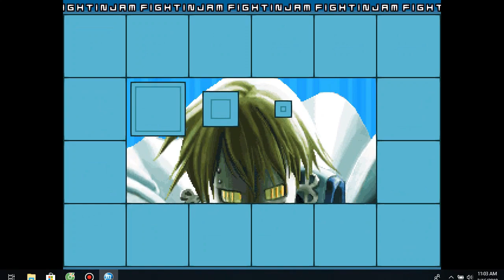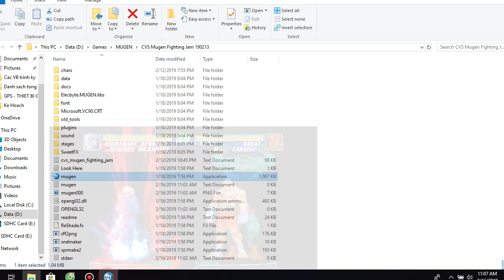CVS Mugen Fighting Jam 190213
This is full game from editing cvs characters to be played as pure Street Fighter gameplay system.
- All characters have been adjusted to have same exact gameplay system (no more groove select)
- Uniform throw input system: LP+LK
- Based on CVS P groove
- No more rolling, parry, air blocking, just defend, long jump, and small jump.
- All characters special command have modified to simplified and matched with updated original game
- Always recovery on wake up like Street Fighter V gameplay system
- Using Mugen Fighting Jam screenpack by Jesuszilla
- Arcade mode cpu match have been ordered based on cpu level and canon story
- Some character's bug have been fixed
- All characters have cpu AI
- Add missed air throw animation on all characters which have air throw ability
- Guard counter system by pressing Forward+MP+MK while blocking (require 1 bar super meter) on all characters
- All characters movelist is available at cvs_mugen_fighting_jam.txt file

Characters which have EX special move which require one bar super meter :
- Ryu and Evil Ryu : sakunatsu hadoken : qcf+2P
- King : double venom strike : qcf+2K
- Serious Mr.Karate : hao sokouken : qcf+2P
- Kuroko : power geyser : qcf+2P, hou soukoken : fhcf+P, hcb+2P : yoga inferno

Special thanks to:
- Warusaki3, Jesuszilla, H', Gal129, Rei, Tjun, Bajanflash, IKEISLEGEND, GigaHertz, Mr. Piffy and other cvs characters maker for making great cvs chars conversion.
- Parse for making great SSF2THDR stages